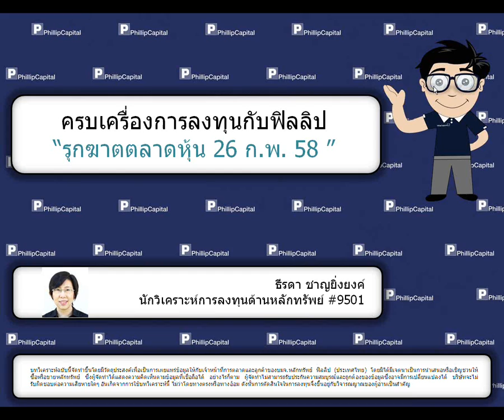รุกฆาตตลาดหุ้น (26 ก.พ. 58)